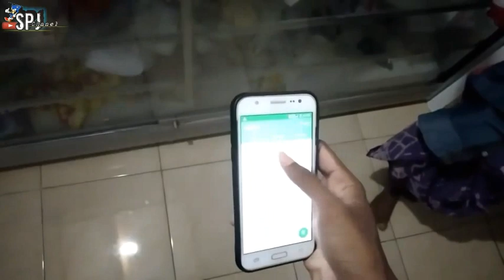Gara-gara musim layangan, jadi kena marah bajingan desa